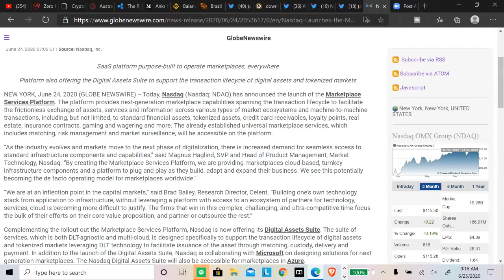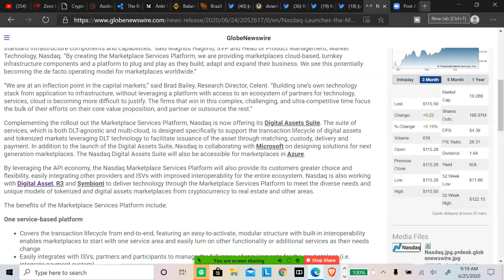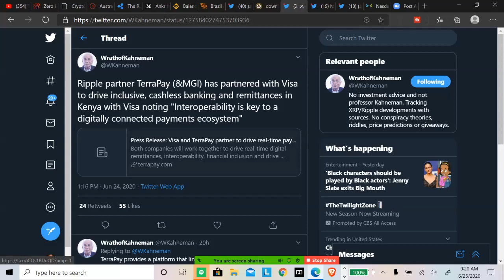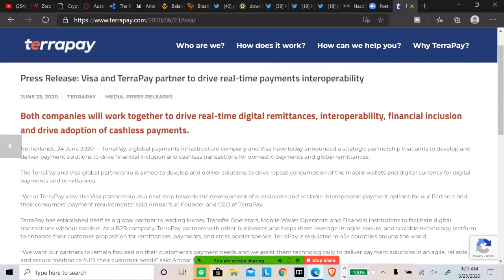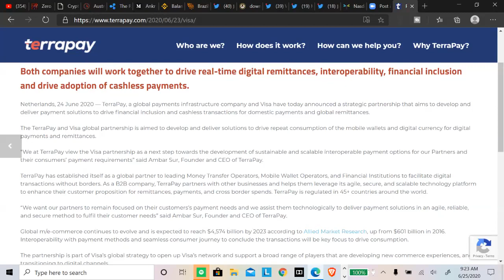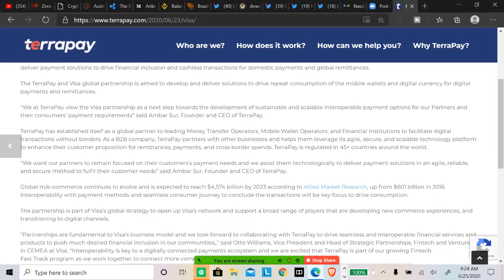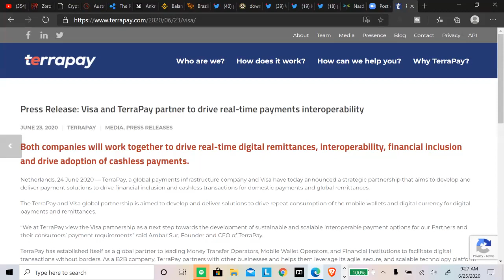Nasdaq Launches the Marketplace Services Platform to Support Digital Assets & Tokenized Markets!!!!